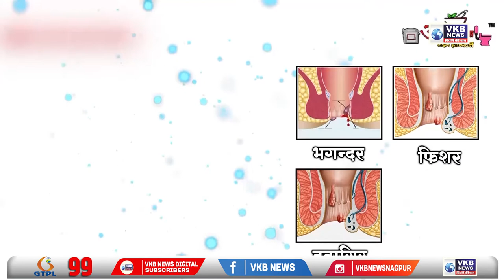गोंदिया - राष्ट्रवादी काँग्रेसची घेण्यात आली आढावा बैठक